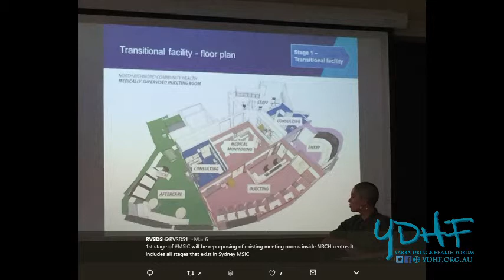Yarra Drug & Health Forum - 6th August 2018 : North Richmond Medically Supervised Injecting Centre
Dr. Nico Clark, medical director of the recently opened North Richmond medically supervised injecting centre addresses a packed meeting for the Yarra Drug and Health Forum.
Following Nico's talk is a Q & A from the audience.